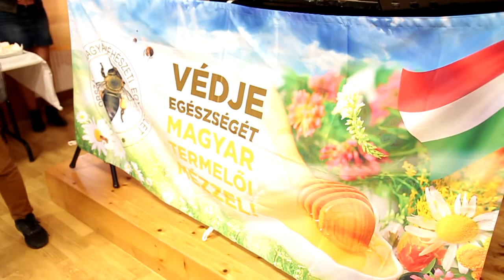Mézes Reggeli lánycsóki Oviban és Iskolában 2017